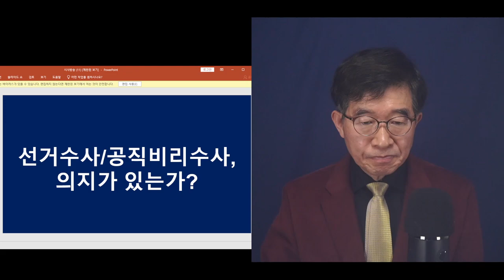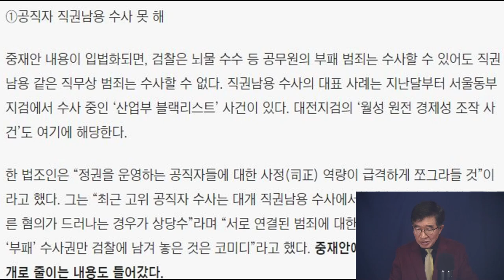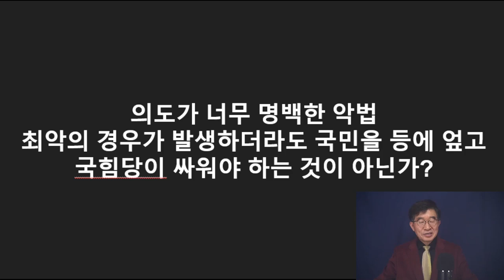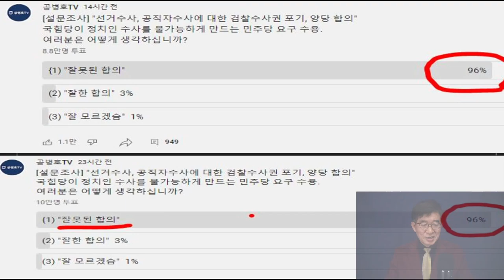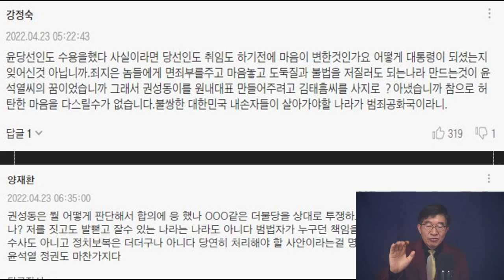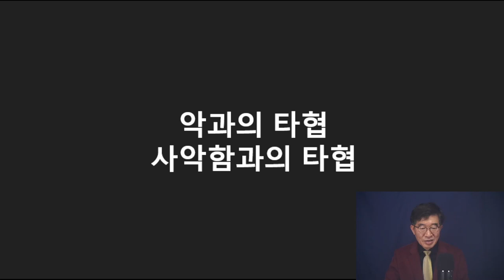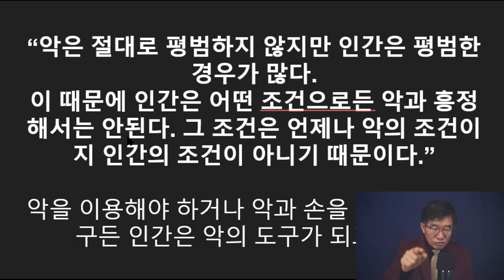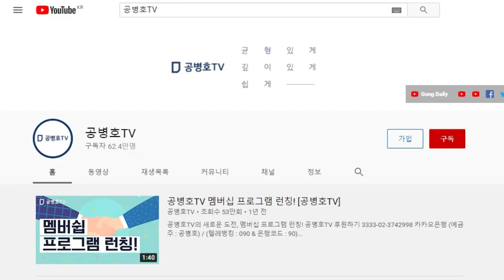" 부정선거 수사, 사실상 불가능하게 만들어" / 권성동, 저지른 대죄 / 검수완박법 야합이 가져온 파국적 결과 / 문제의 심각성을 전혀 인식하지 못하고 있어 [공병호TV]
Bitcoin : 3MTW849AkP2ftLeSK2teZHMmzLu7Z83s9U